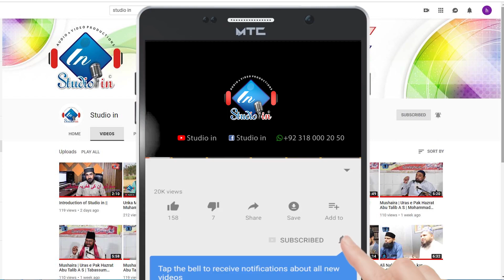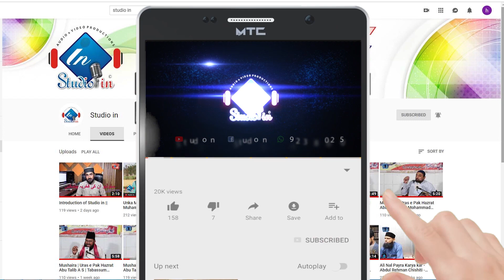Manqabat Sep 2019 - karbala May Aagia || Abdul Rehman Chishti || Lateef Sajid Chishti || Studio in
مزید نئی ویڈیوز کے لئے ہمارا چینل سبسکرائب کریں۔ شکریہ
Mustafa ka noor para karbala May Aagia
Naat Khawan                 :   Abdul Rehman Chishti
Written by                       :   Lateef Sajid Chishti
Production & Label       :   S t u d i o   i n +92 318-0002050